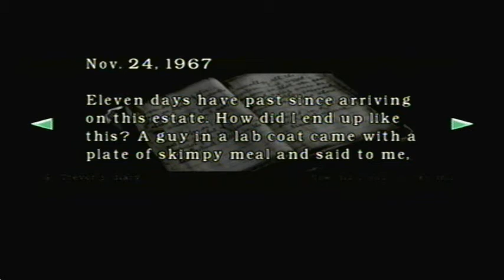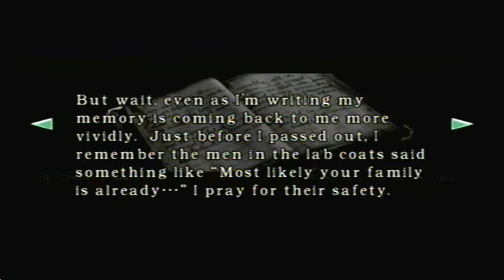Let's Play Resident Evil-Part 18-Moonlight Sonata Win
Chris goes back to check on Rebecca and she has gotten better at playing the piano